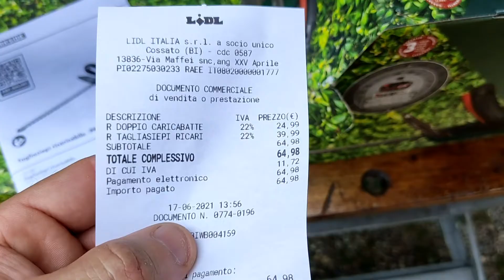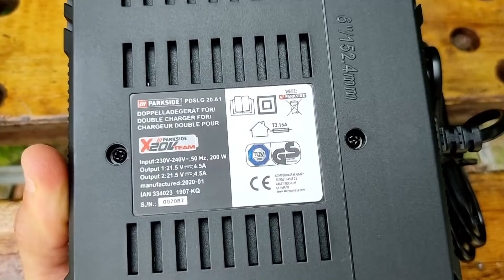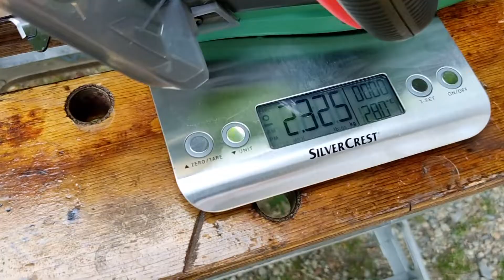Parkside PHSA 20 Li A1 tagliasiepi a batteria recensione ITA